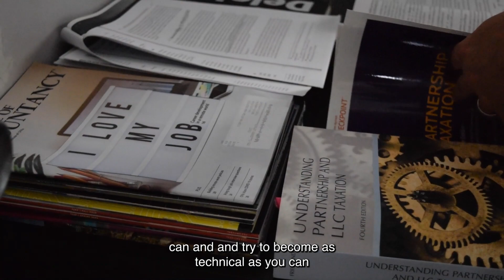Mohammad G w subtitles